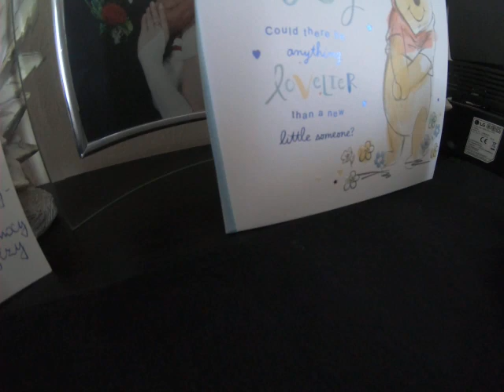Uzyskanie przez Francję statusu supermocarstwa